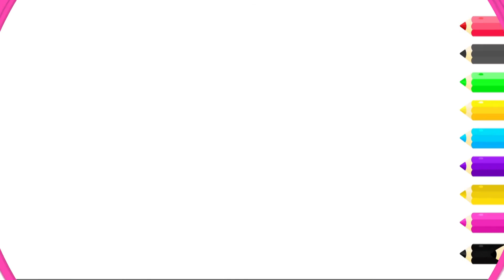Butterfly & Flower Coloring for Kids | Easy Drawing & Coloring Videos for Kids | KidloLand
Learn how to draw and color a beautiful butterfly & flower step by step with KidloLand drawing, painting & coloring for Kids.

About KidloLand:

KidloLand has engaging nursery rhymes, educational songs, stories & various activity videos. Each video on the channel has been made to make kid's screen time experience more interesting, productive & fun!

We hope these videos will bring more joy to your family!

Download the KidloLand, an award-winning learning app for kids.
Amazon Appstore